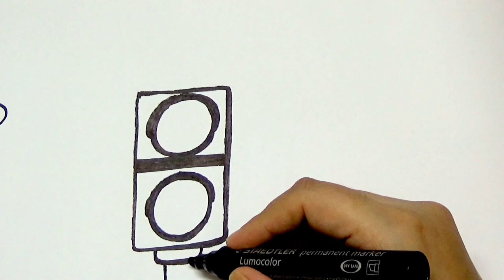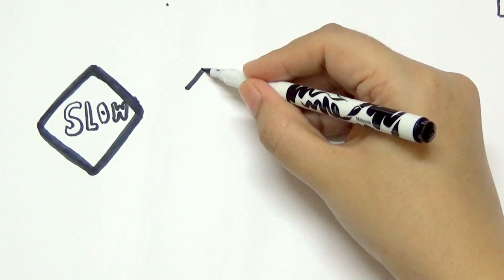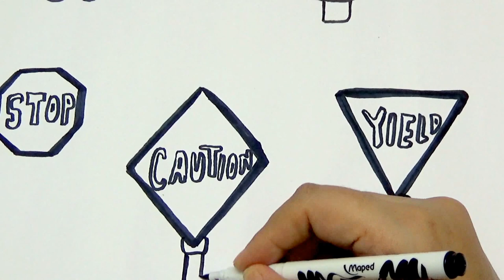DRAW AND COLOR TRAFFIC SIGNS AND ROAD SIGNS FOR KIDS -TRAFFIC SIGNS COLORING PAGE FOR KIDS